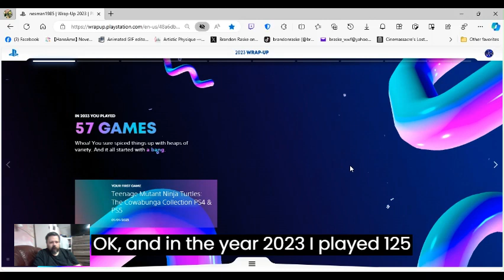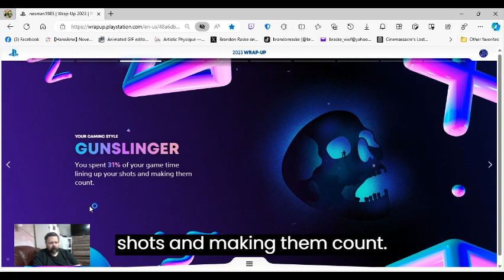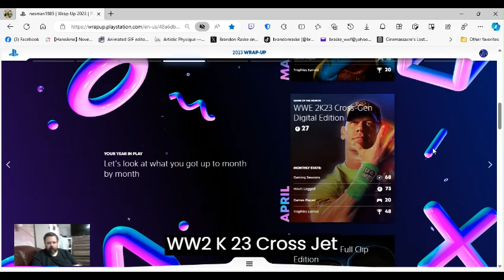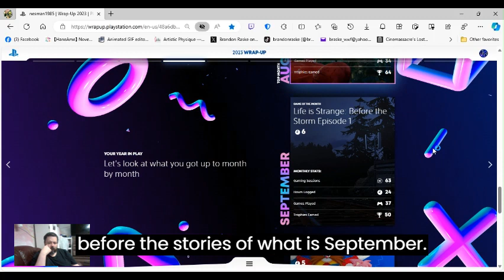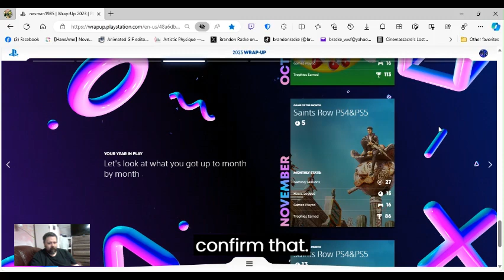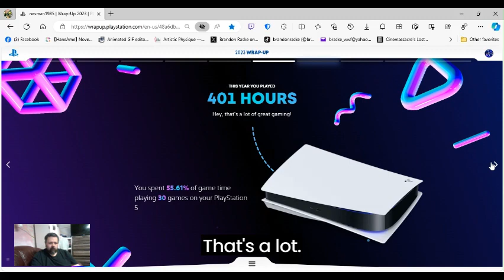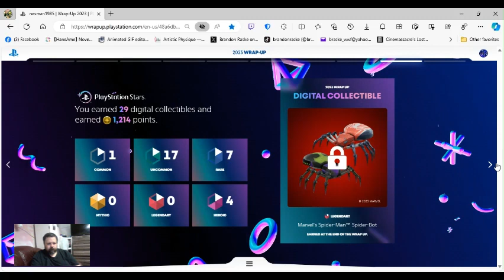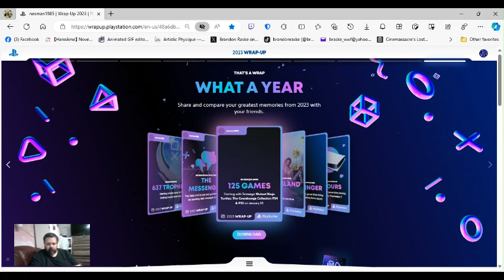my ps stats for 2023